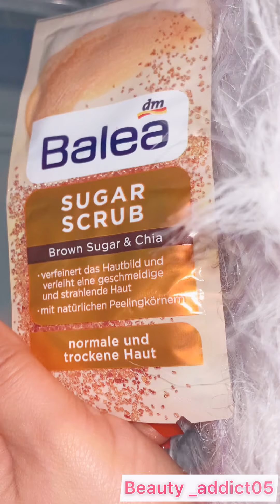افضل مشتريات لسنة 2020✅ ❤️Favoris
🌺زورو قناتي مرحبا بكم🌺

فيديو الفيتامين C

فيديو الدرمارولر